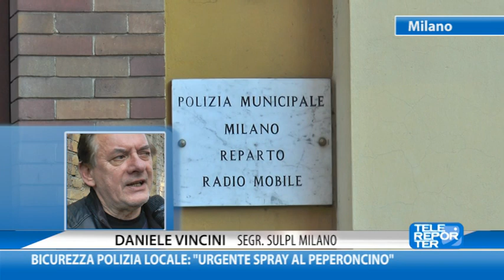Sicurezza Polizia Locale: "urgente lo spray al peperoncino"